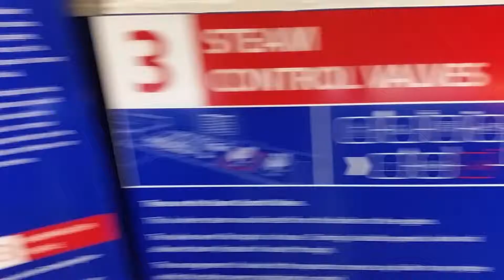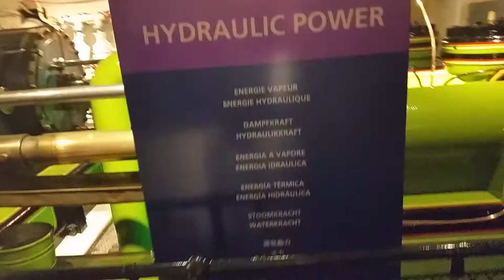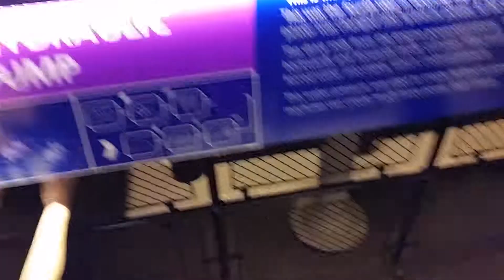Tower bridge engine room